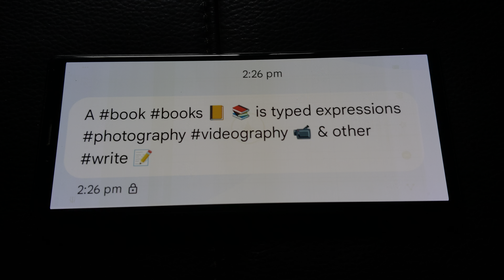A book books 📙 📚 is typed expressions photography videography 📹 & other write 📝